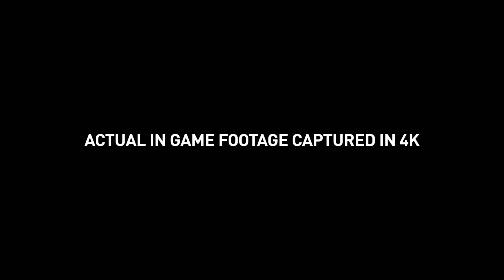Assassin's Creed Origins [PS4/XOne/PC] Mysteries of Egypt Trailer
The latest installment in the open-world, action-adventure series, Assassin's Creed Origins is set in ancient Egypt.